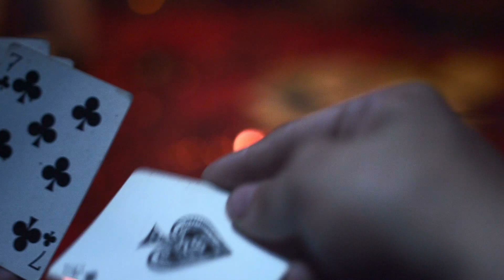VJ landia - PANAMA (VIDEO OFICIAL) By Raymipaulus